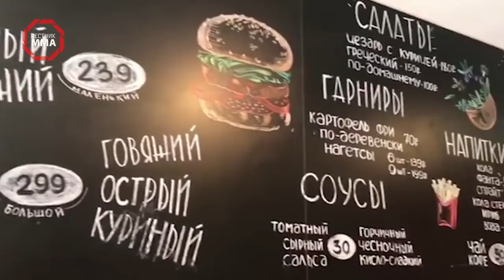УШЁЛ из ММА, открыл БУРГЕРНУЮ - Мурад Мачаев интервью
За свои тридцать три года Мурад Мачаев успел провести 25 боев, в 22 из которых одержал уверенные победы. Мурада можно часто увидеть в углу бойцов из Команды Хабиба Нумагомедова, но в своей карьере он решил поставить точку. Почему, и что ждёт его впереди, вы узнаете в этом интервью.
Говорим о бургерах, стоимости бизнеса, опыте весогонки, бое Хабиба Нурмагомедова с Тони Фергюсоном, счастье, прогнозе на следующие 10 лет и многом другом.